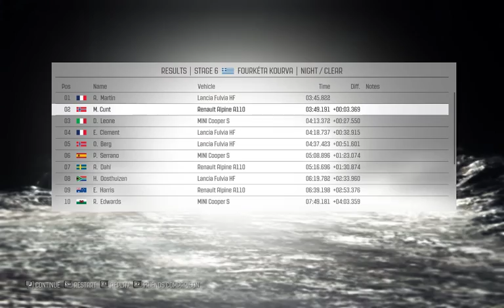How not to play Dirt Rally [31] Greece Alpine a110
Am I going to win my first race ?
60's cars!
Clubman Level
Final Stage of Greece!